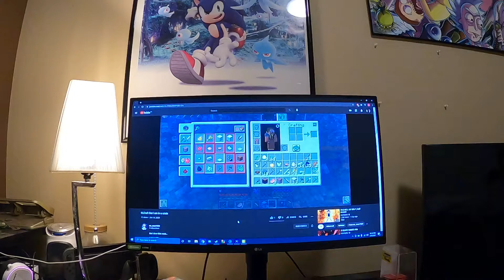POV: You ARE Mr. Man!!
No disrespect mr. man, love your stuff!